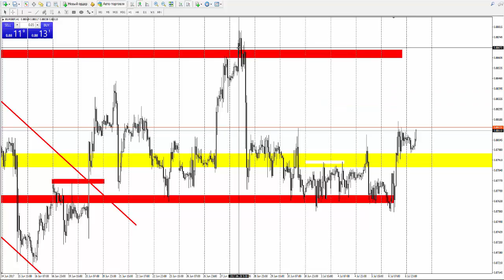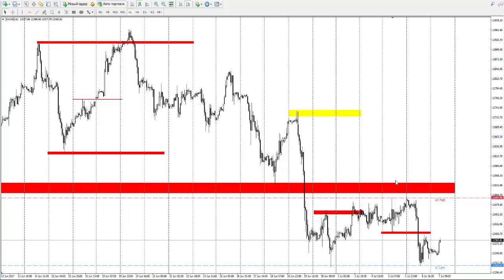Прогноз рынка форекс на основе системы Price Action с Романом Исаковым 7 июля 2017